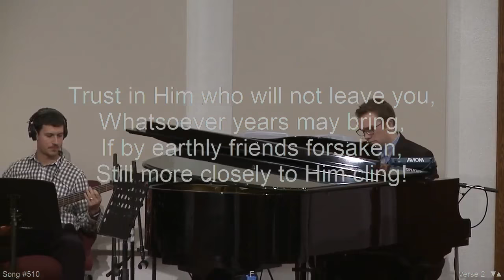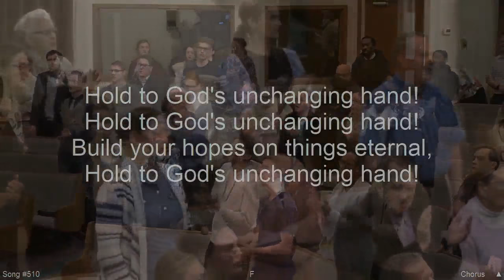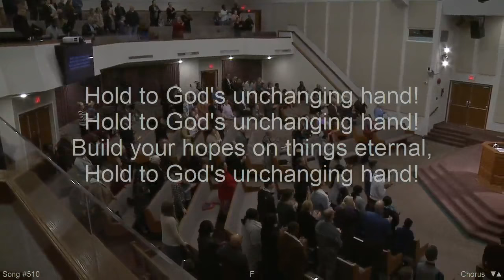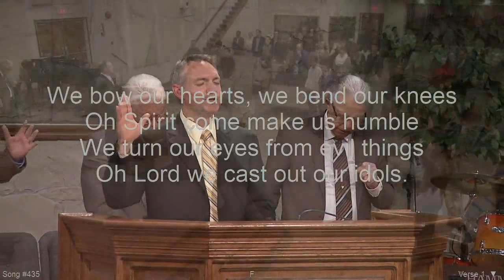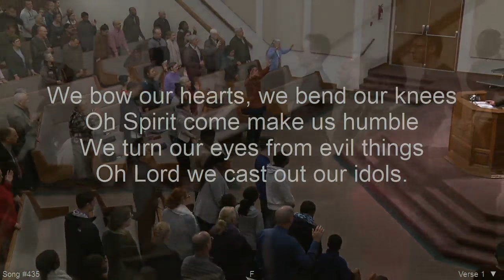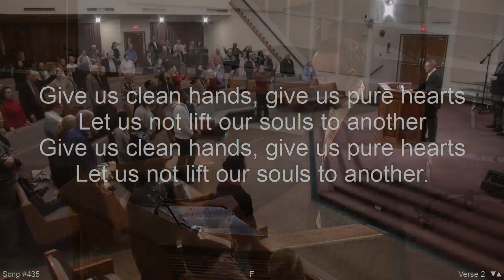Hold To Gods Unchanging Hand /Give Us Clean Hands : Cloverdale Bibleway